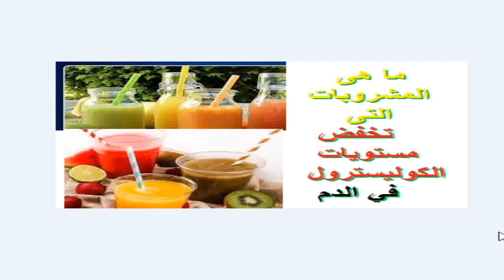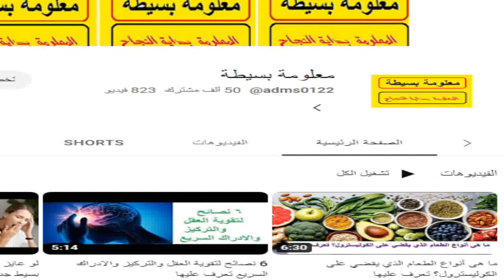ما هلى المشروبات التى تخفض نسبة الكوليسترول فى الدم وتحافظ على صحة القلب والشراين